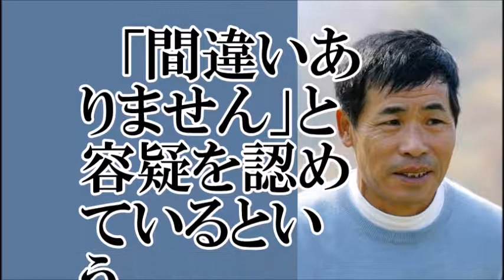【逮捕】プロゴルファー中村通、自電車に乗った大学生を車で…【ちゃんねる大和】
【関連動画】
『ゴルフスイング』世界トップゴルファーのスロー映像が、とにかくずっと見れる
おめでとう！チャン・キム プロ！PGMゴルフリゾート沖縄 2017　決勝ラウンド・最終日
ANAオープンゴルフトーナメント2017　最終日　おめでとう！池田勇太プロ
【ゴルフ】 正直笑えません！！ プロも唖然としてしまう ミスショット集！！【golf】
やっぱり見たい！石川遼プロ！！男子ゴルフ最終戦！最終メジャー東京よみうりカントリークラブ決戦！2015 FinalRound 最終日
女子ゴルフ最終戦は雨模様！スタートホール、イ・ボミ プロ 鈴木愛プロ キム・ハヌル プロ テレサ・ルー プロ イ・ミニョン プロ！宮崎決戦！優勝は誰の手に！2017 最終日 vol1
大庭 長人プロ vs 山形ゴルフ倶楽部所属アマチュア　INコース　第264試合
【ゴルフ】プロ選手のミスショット集③　池ポチャ　シャンク　OB　バンカー
第262回　高見和宏プロ VS ＪＧＭ宇都宮ゴルフクラブ所属アマチュア　INコース
【ゴルフ】プロ選手のミスショット集②　松山英樹　タイガーウッズ　その他